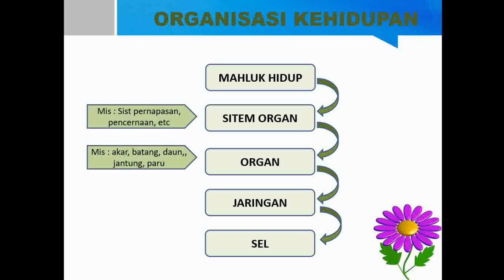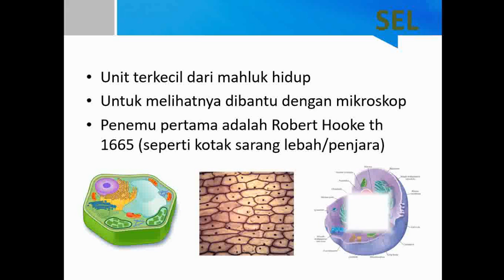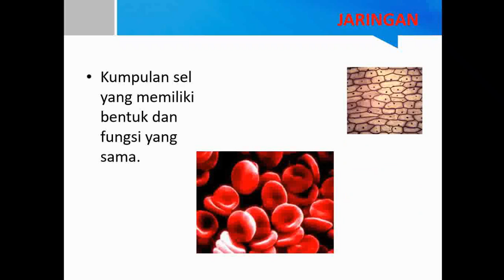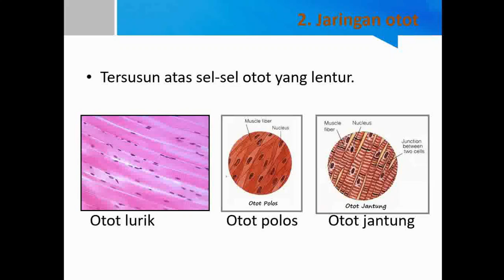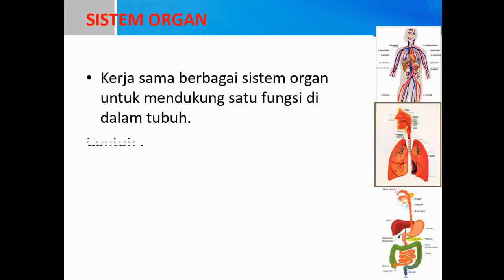Organisasi Kehidupan IPA Kelas 7 Semester Genap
Silahkan di lihat dan dicermati video pembelajaran diatas. Setelah itu kerjakan latihan soal yang ada di Google Classroom.
Ok tetap semangat.